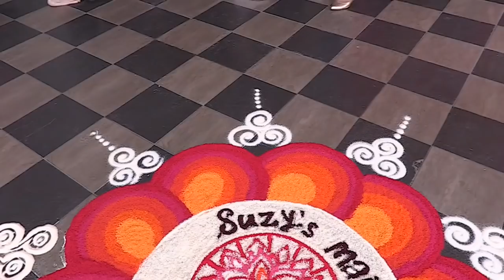Navin & Suzy , The Great Punjabi Wedding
an awesome wedding highlight thats not to be missed ,

a must must see ...

check it out in HD